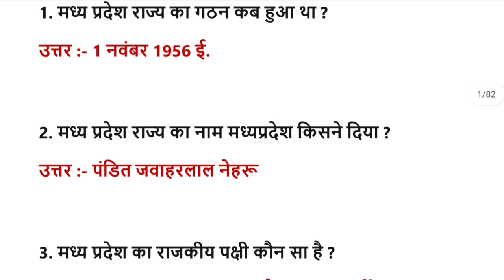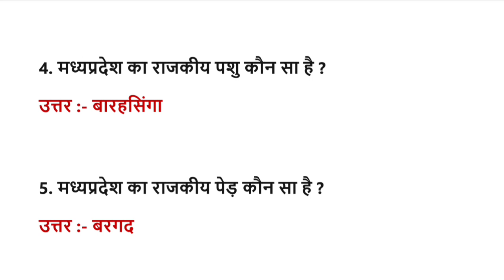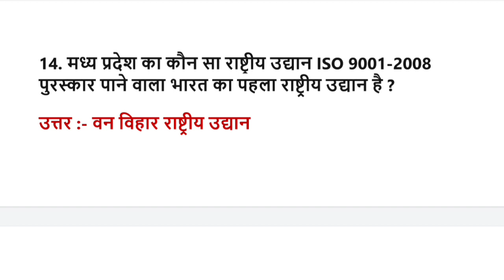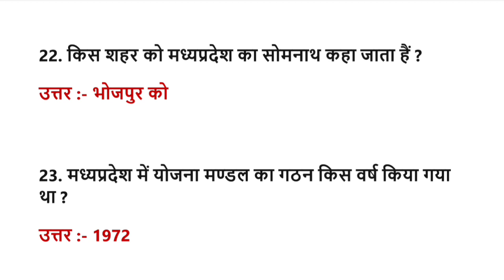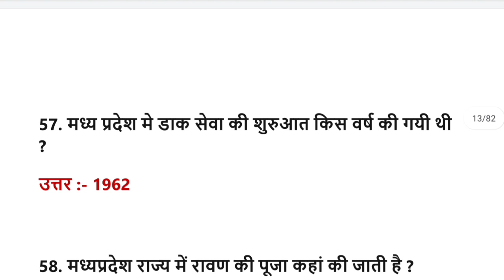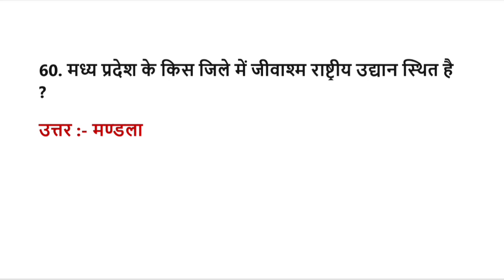mp patwari class || mp patwari classes online || मप्र पटवारी क्लास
mp patwari class || mp patwari classes online || मप्र पटवारी क्लास || mp patwari online classes (@TheExamExpresss )

PDF के लिए WHATSAPP MASG करे - 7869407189

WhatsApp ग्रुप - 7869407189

 पर अपना पूरा नाम और जिला msg करे